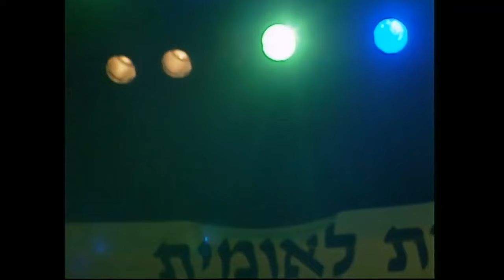דדי גראוכר בשנת 5755 - Dedi Graucher A`H In Concert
The late great dedi graucher singing his heart out in israel in 5755